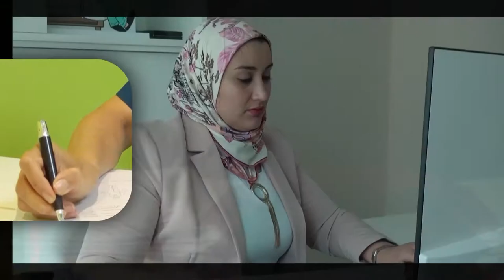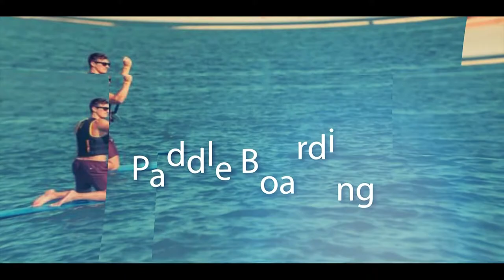Mr Guss Saade CEO of SeaWake Waters Sorts